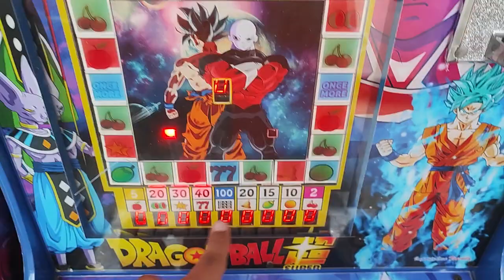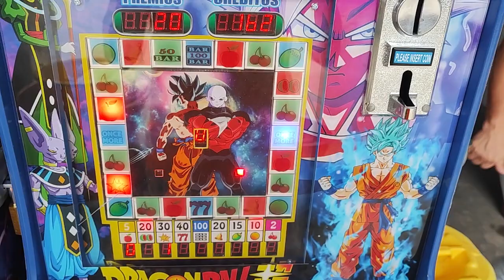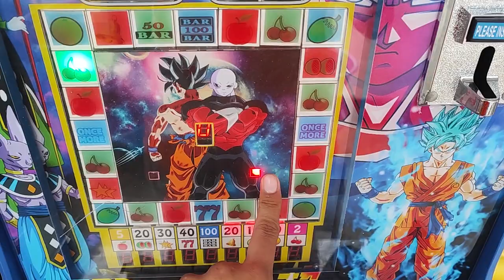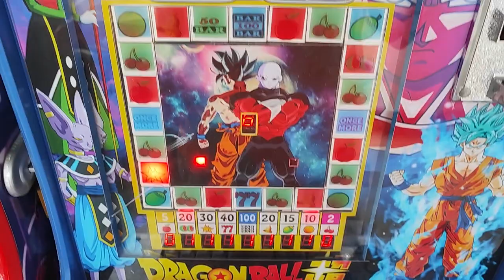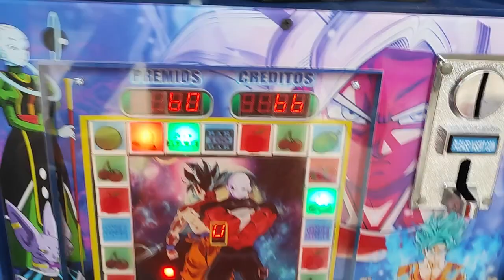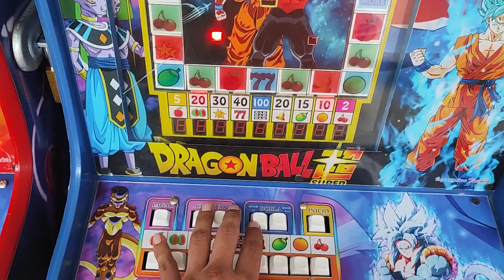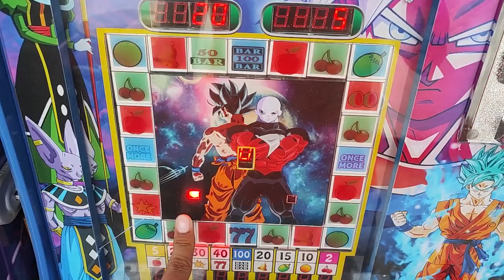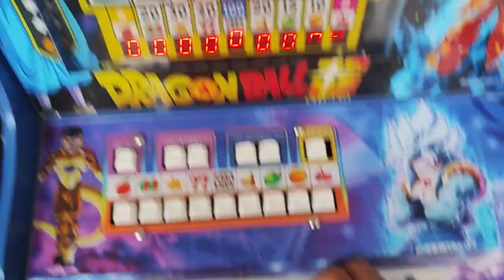me sale el bar y la maquinita de pone loca😱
mis redes:
página de facebook: enojón tragamonedas